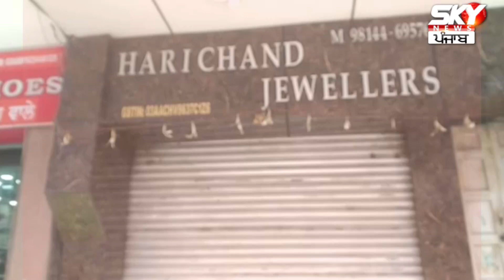ਮੋਗਾ ਜਵੈਲਰ ਗੋ++ਲੀ ਕਾਂ++ਡ ਮਾਮਲੇ 'ਚ ਸੂਬੇ ਭਰ 'ਚ ਆਇਆ ਸਵਰਨਕਾਰਾਂ ਦਾ ਹੜ੍ਹ ਦੋਸ਼ੀਆਂ ਨੂੰ ਕਾਬੂ ਕਰਨ ਦੀ ਕੀਤੀ ਮੰਗ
ਮੋਗਾ ਜਵੈਲਰ ਗੋ++ਲੀ ਕਾਂ++ਡ ਮਾਮਲੇ 'ਚ ਸੂਬੇ ਭਰ 'ਚ ਆਇਆ ਸਵਰਨਕਾਰਾਂ  ਦਾ ਹੜ੍ਹ
ਦੋਸ਼ੀਆਂ ਨੂੰ ਕਾਬੂ ਕਰਨ ਦੀ ਕੀਤੀ ਮੰਗ